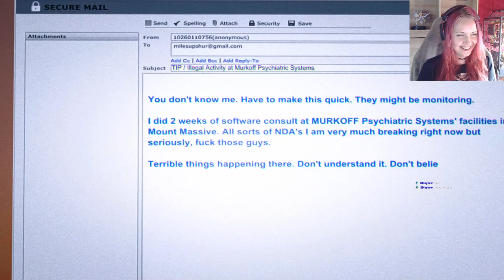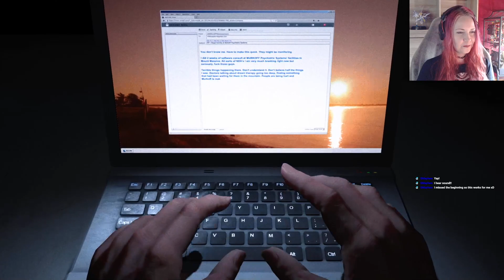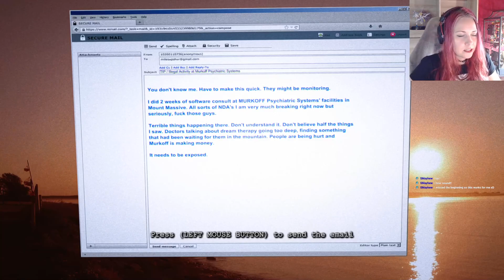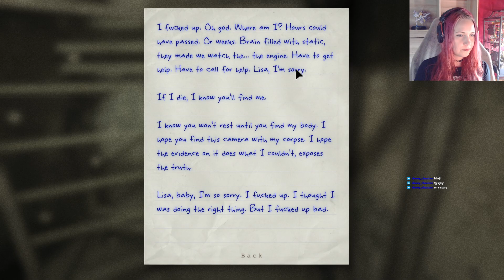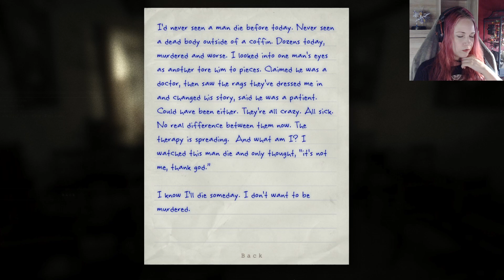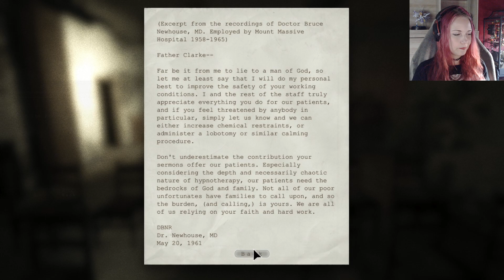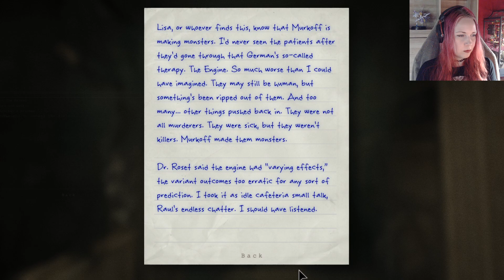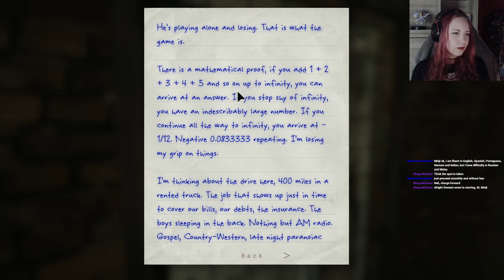Outlast DLC whistleblower part 1